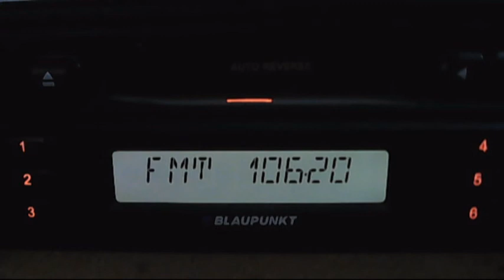fm dx rractual dragos voda low sender at 80km 07:16